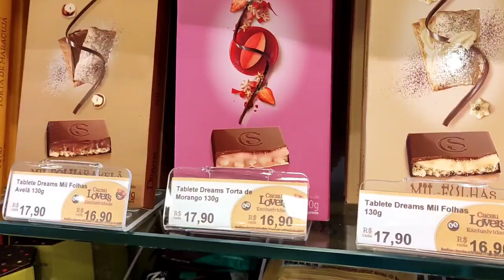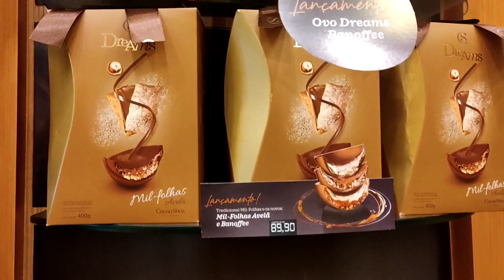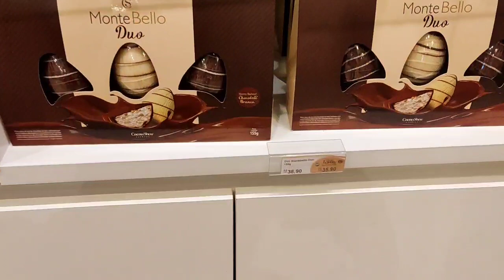Cacau Show Dirceu falou pra eu escolher o que eu quiser 😍❤️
Cacau show um lugar espetacular em Curitiba Paraná